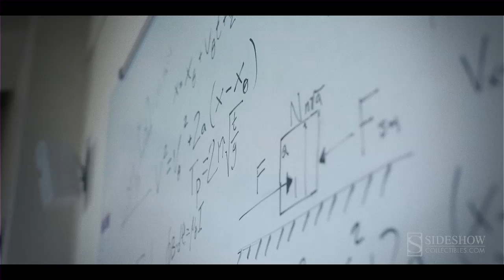Sideshow Artist Profile - Kat Sapene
We all have choices to make in our lives that affect the direction of our life. Kat Sapene, one of Sideshow's painters reflects on the choice she had to make between Physics and Art.